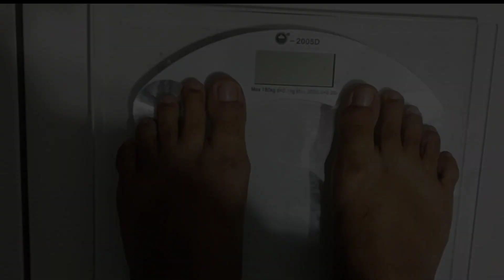149° dia da dieta dukan fase cruzeiro. Mostrei minhas refeições para emagrecer.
149° dia da dieta dukan fase cruzeiro. Mostrei minhas refeições para emagrecer.

grupo whatsapp